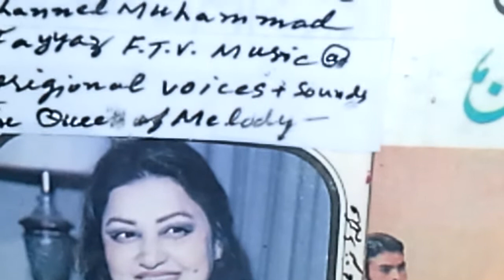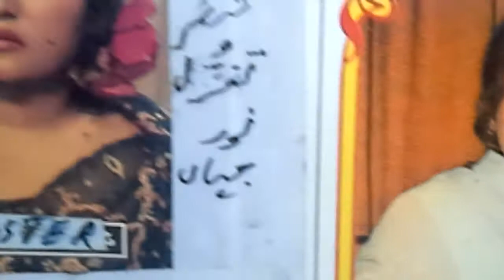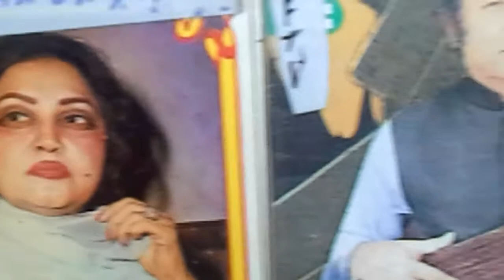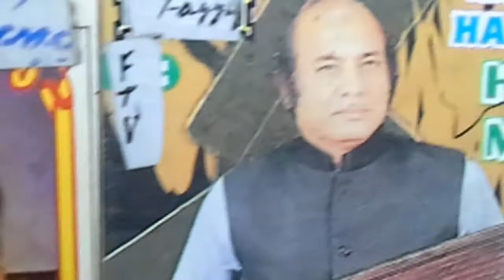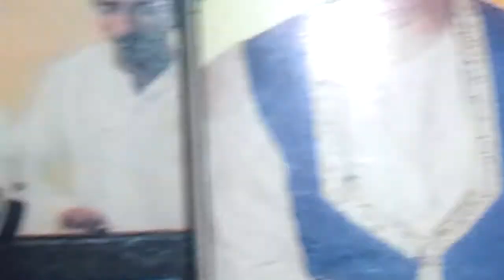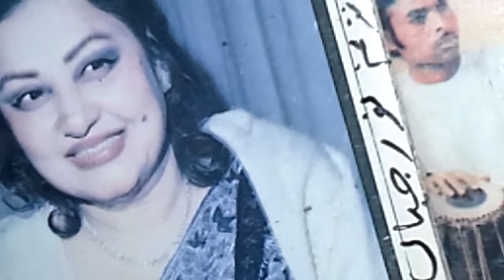Rare Noor Jahan Punjabi Jadugara جادوگرا A/277 نورجہاں نایاب + Muhammad Fayyaz Channel+Khudawanda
The Queen of Melody ملکہء ترنم نورجہاں
At her EverBest and
Punjabi EverLongest

      Take Care !

           Be Blessed !

My humble Channel Muhammad Fayyaz

Also Enjoy 270+ Playlist Khudawanda
EverGreen 11 Songs On YouTube. Com
By Muhammad Fayyaz